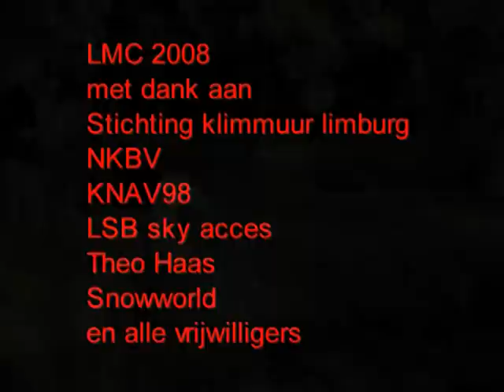Limburg Mountain Challenge 2008